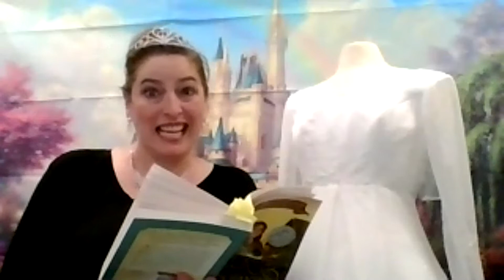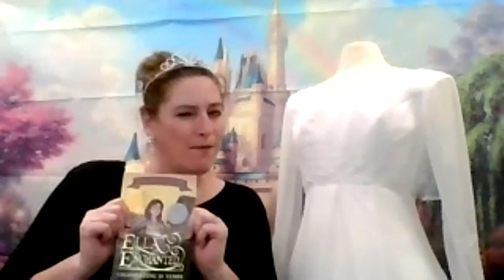Bringing Books Alive (Wk #30)